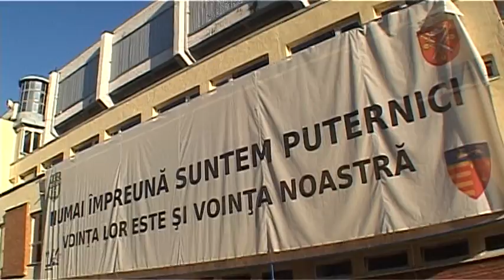Green News Declaratii Tibor Selymes,Eugen Beza,Radu Negut